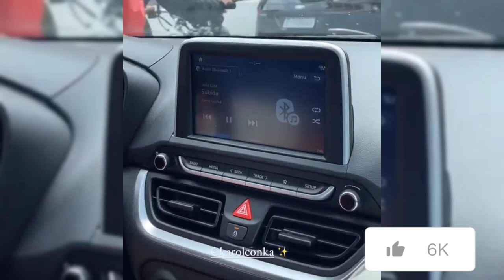Karol Conkà Lança Nova Musica é Fãs da Mamacita Pede Juliette e Ex BBBs Para Cantar